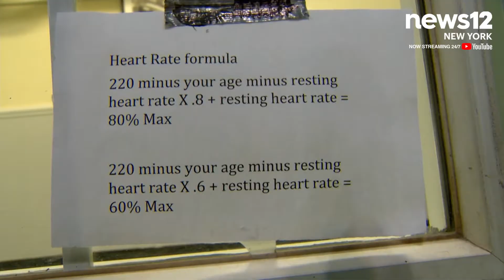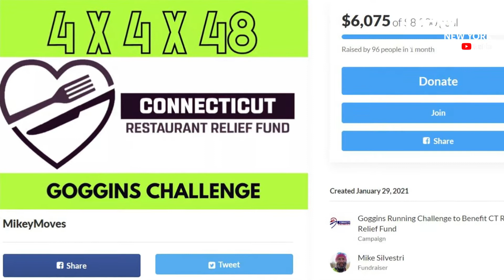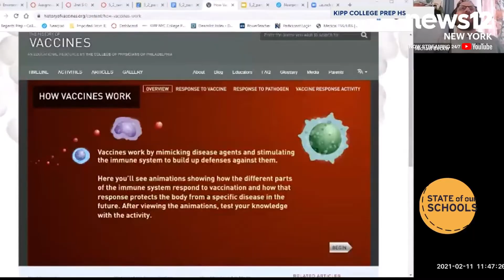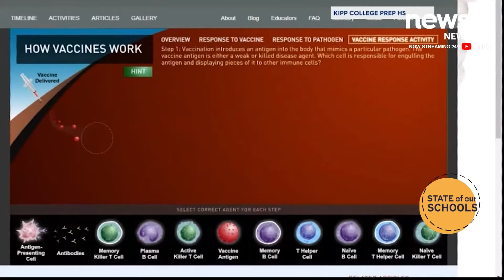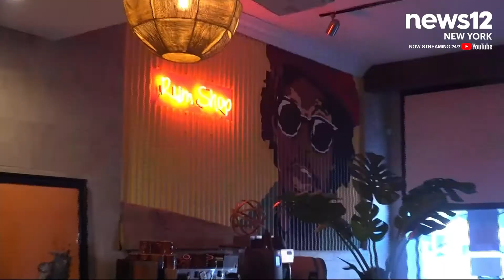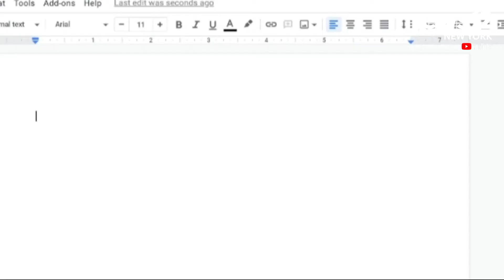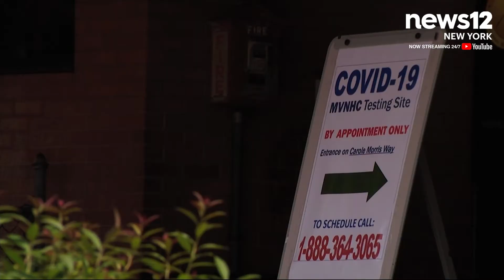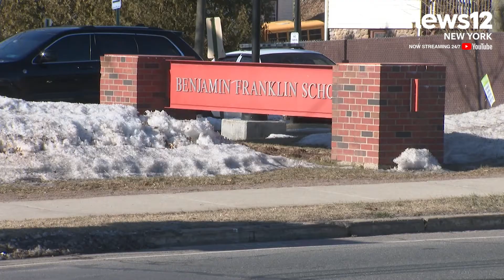Yellow Rose is Breaking Representation Barriers | News 12 New York